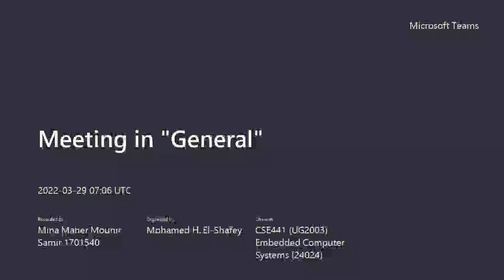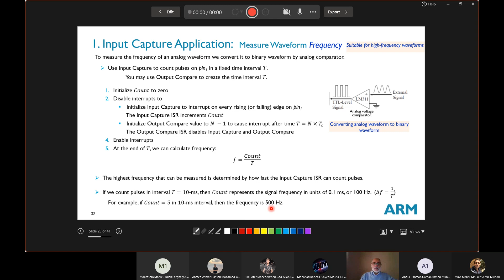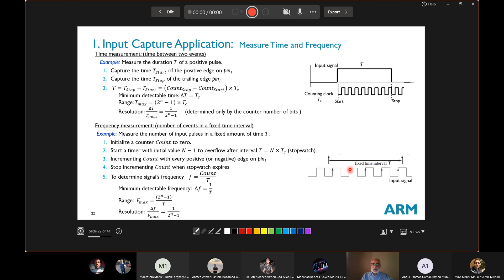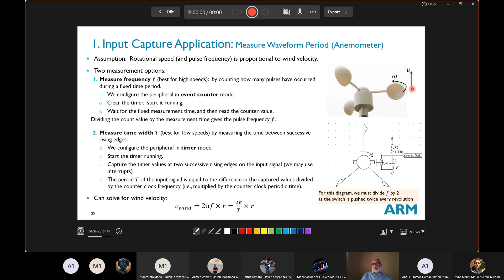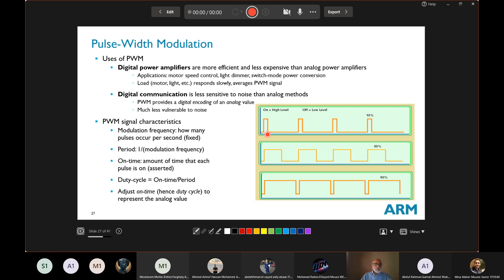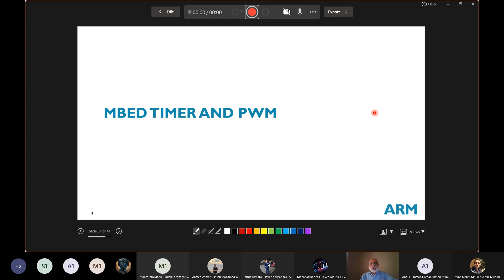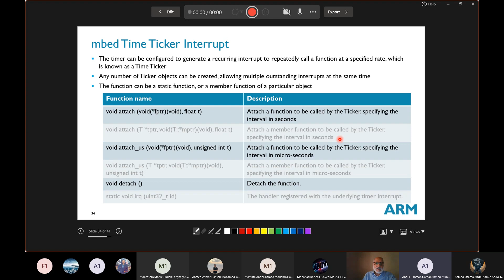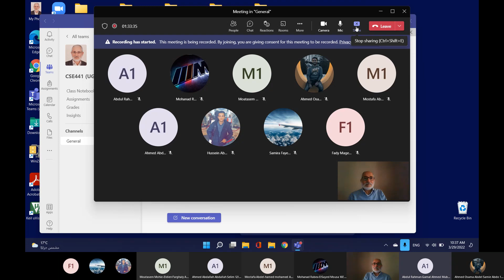Embedded Lec 5.1